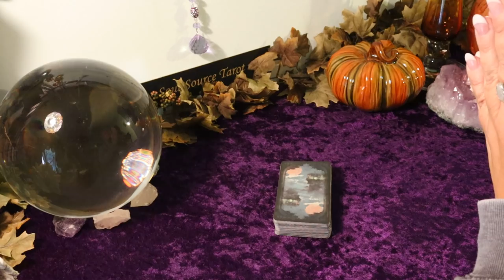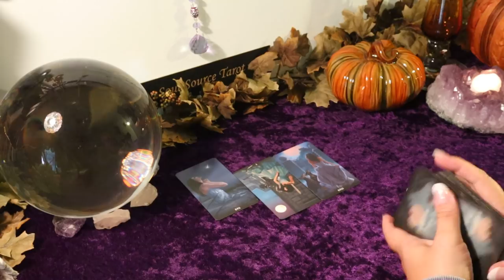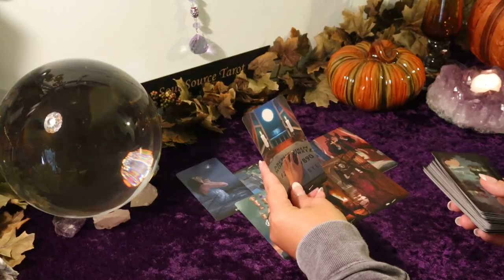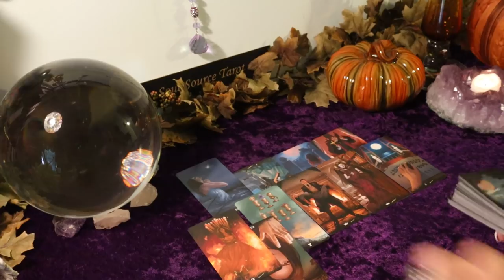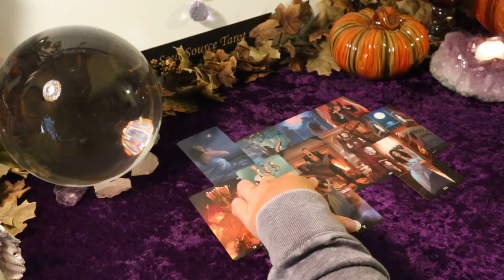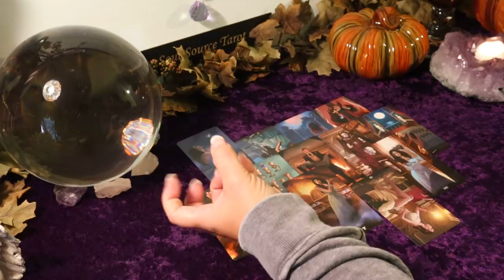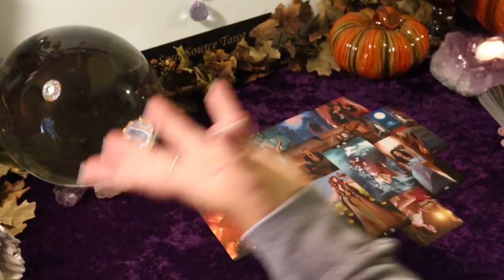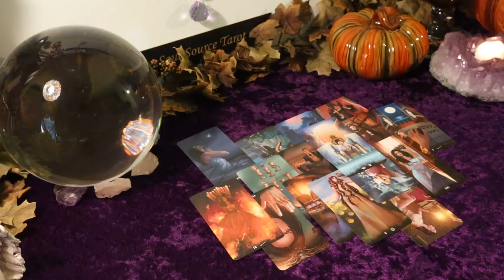The Daily Vibe...Ho..Ho..Ho...Prayers Answered...Daily Tarot Reading